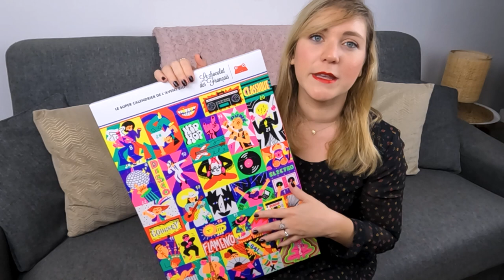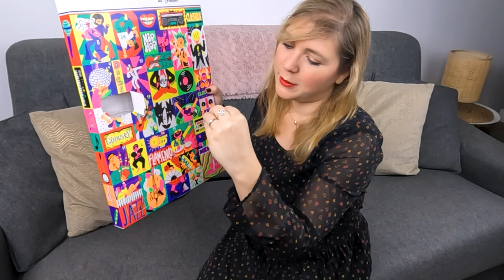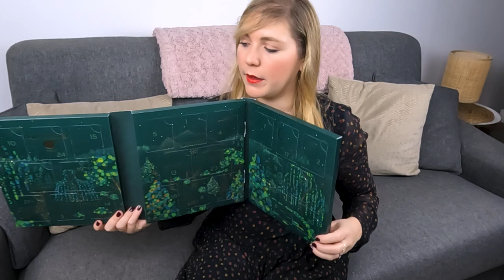Les meilleurs calendriers de l'avent gourmands 2022 : MYMUESLI, CLIPPER...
◌ Hello mes fleurs ! Dans la vidéo du jour, je partage avec vous les meilleurs calendriers de l'avent gourmands de cette année ! Bonne nouvelle : ils sont tous à gagner ! Bon visionnage !

Tu peux aussi rentrer le code fleur-avent au moment du paiement.

Soyez spectatrices,
Fleur.